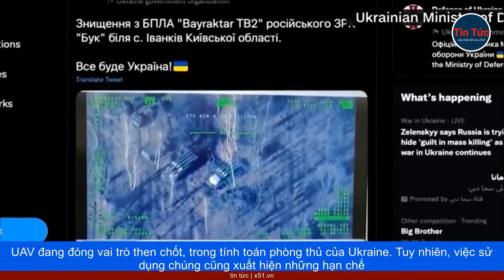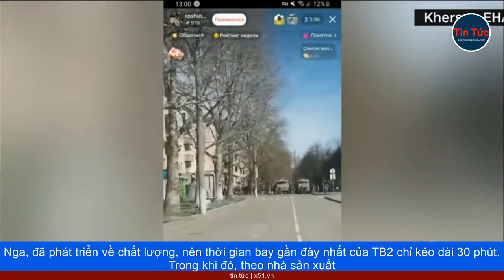UAV CỦA UKRAINE ĐANG BIẾN MẤT KHỎI CHIẾN TRƯỜNG NHƯỜNG SÂN CHO UAV CỦA NGA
Máy bay không người lái Bayraktar TB2 do Thổ Nhĩ Kỳ sản xuất, được cho là từng giúp Ukraine đạt được thành quả quân sự, trong giai đoạn đầu xung đột, hiện chỉ được sử dụng hạn chế, giữa bối cảnh các lực lượng của Nga tăng cường phòng không, một quan chức quân sự Ukraine cho hay.